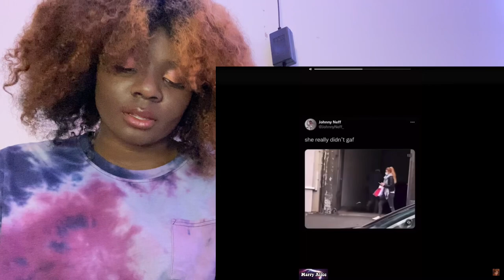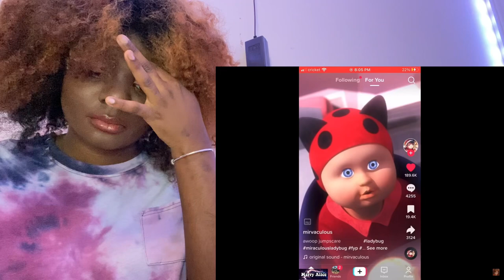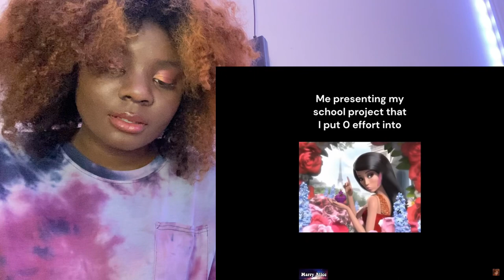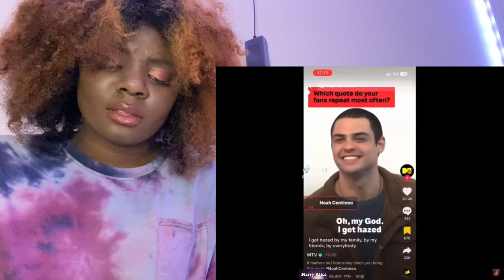Random videos I watch at 2 am | Reaction | MarryAlice